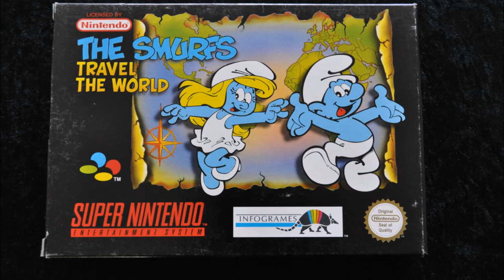The Smurfs 2; Travel the World! SNES OST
Released in Europe in 1995
for the SNES, Mega Drive, Game Boy, Master System
and Game Gear

Composed by Climax

00:00 1. Nightfall at Smurf Village
02:13 2. Main Theme
05:04 3. The Vast World
05:50 4. Begin the Search
06:00 5. Mysterious Jungle
07:58 6. Crystal Get!
08:04 7. Waterfall Cliffs
10:15 8. Peaceful Lakeside
12:01 9. Cleanup Time
14:10 10. Frosty Village
16:06 11. Secrets of the Waters
18:56 12. Sunset Glacier Sea
20:52 13. Native Village ~ The Abandoned Mine
23:04 14. Moonlight Chase
24:12 15. Feeding Frenzy
26:47 16. Australian Outback
29:01 17. Smurf Surfing
30:57 18. Ancient China
34:57 19. Chinese Dragon
37:05 20. Happy Ending
38:38 20. Lose Life
38:42 21. Game Over